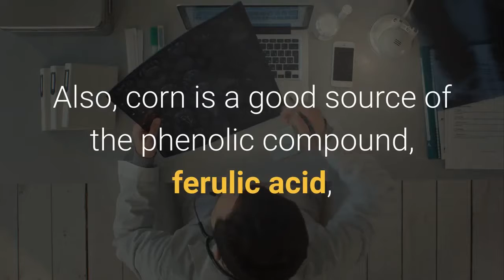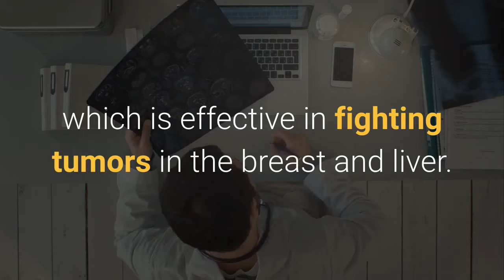health benefits of eating corn